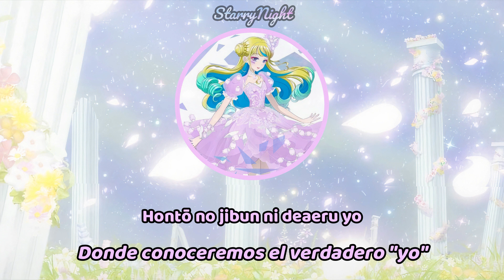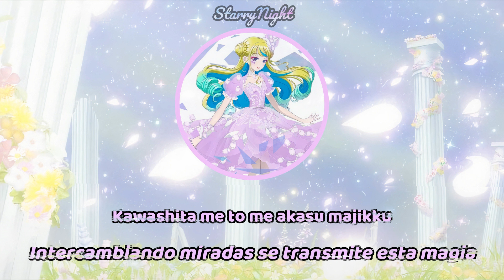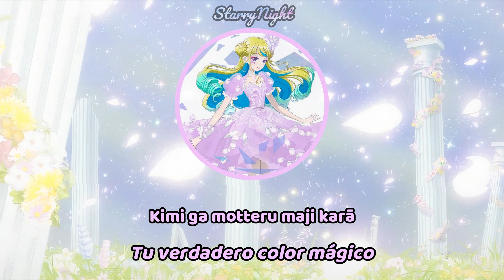Magic×Color{Sub Español}Anna Suzuki~Waccha PriMagi Opening 3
Mañana subiré en el apartado de comunidad una teoría de Waccha por si quieren pasar a leerla y ver que opinan o esperan ver ustedes.

Una vez más Anna Suzuki no defrauda y es que su voz suena realmente hermosa en esta canción en donde después de tanto tiempo desde que se escuchó por primera vez el sonido de ensueño de las Primagistas y su razón para hacerlo, tras caer y con la ayuda de alguien juntando sus manos, sus fortalezas  y debilidades para lograr levantarse otra vez con el fin de ir con más fuerzas a perseguir ese sueño, de una vez por todas a pesar de las dudas que puedan surgir por el camino llego el momento de la verdad, de mostrar como es que son en realidad y cual es esa Magia Colorida que les hace únicas y con la cual podrán hacer el mejor espectáculo, que ocurra un milagro y mucho más